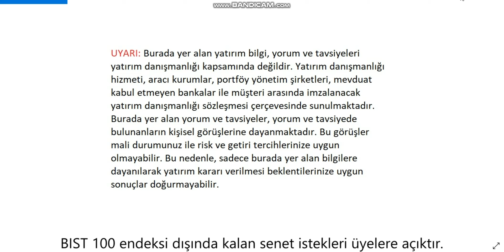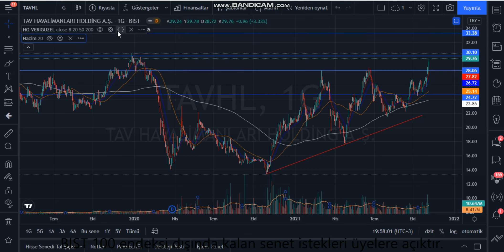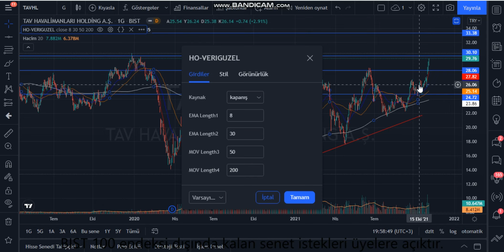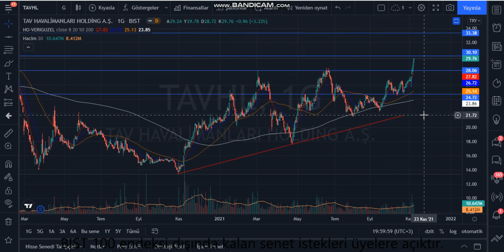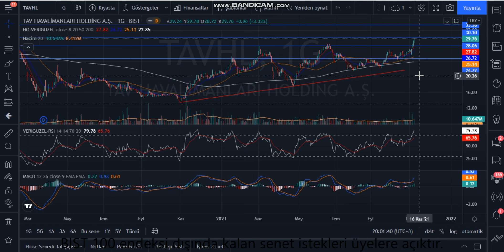TAVHL Teknik Analiz ve Hisse Yorumu 8 Kas 21